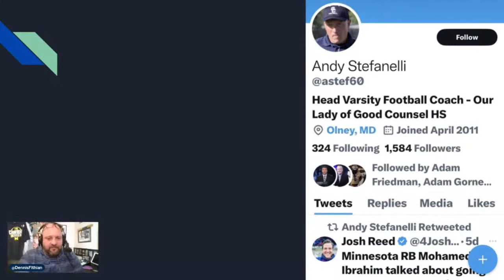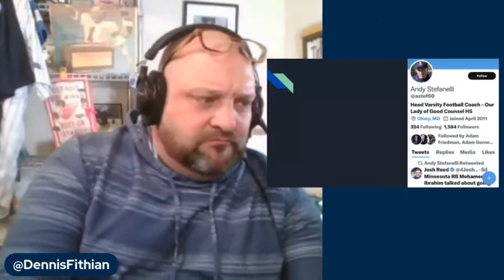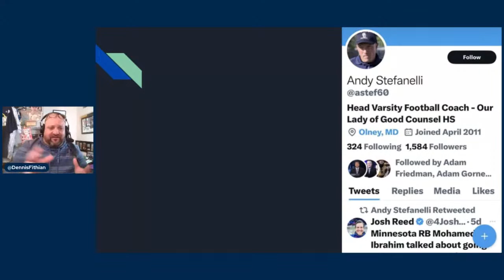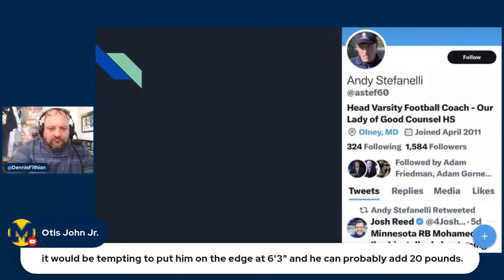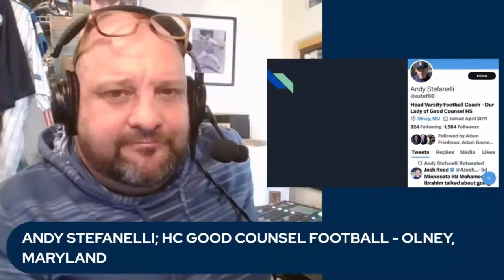Interview with Andy Stefanelli, head coach of top Michigan target 2024 LB Aaron Chiles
Andy Stefanelli Good Counsel head football coach joins the show to talk about Aaron Chiles. We also look back to yesterdays Michigan basketball loss to Rutgers.